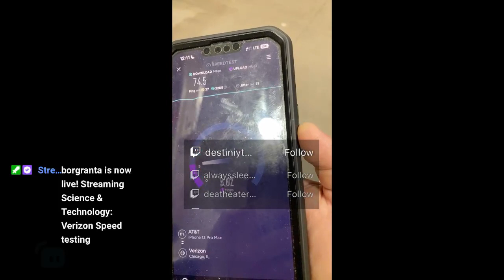AT&T Prepaid Speed testing in Menards